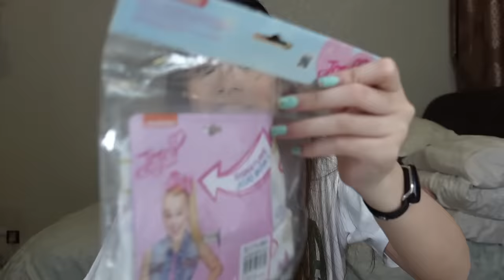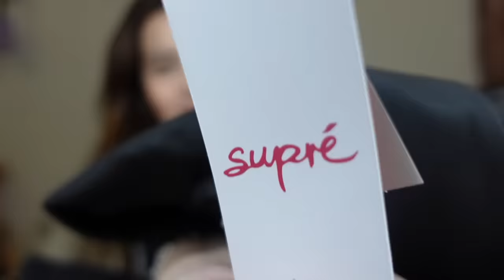YOUTUBERS PICK MY OUTFITS FROM ZALORA!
thank you to zalora and all of the YouTubers for making this possible :)

Zalora links!

Asad

Irdina

Athisha

Azfar

Shazz

(ha see told u ada links!!!)